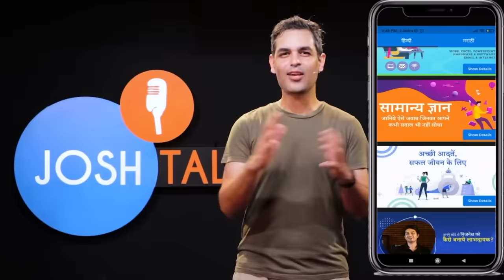From Stock Market Losses To 5 Lakhs Per Day Profit | Subasish Pani | Josh Talks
In this Josh Talk, Subashish Pani, the CEO of Power Of Stocks, shares his journey in the stock market, evolving from earning 5 lakhs a year to an impressive 5 lakhs a day through full-time trading. His story serves as inspiration for aspiring traders looking to turn stock market trading into a successful and professional career. He guided how to navigate through the Stock Market.

For those new to the stock market, Subashish addresses common questions about making money and transitioning into full-time trading after the initial profit phase. He emphasizes the crucial role of psychology in stock market investing and trading, a factor that distinguishes professional traders from novices.

Share your key takeaways from Subashish's Josh Talk in the comments!